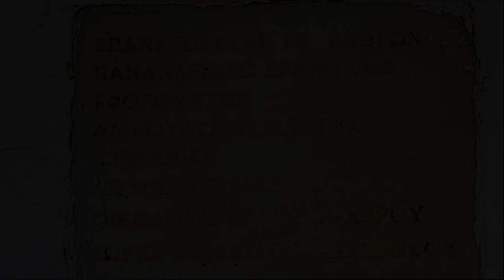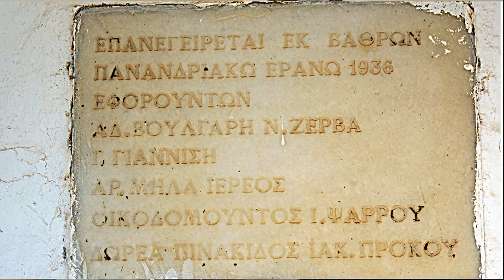Η 105άχρονη Άννα Ψαρρού μιλάει για τον Άη Γιάννη στο Μετόχι